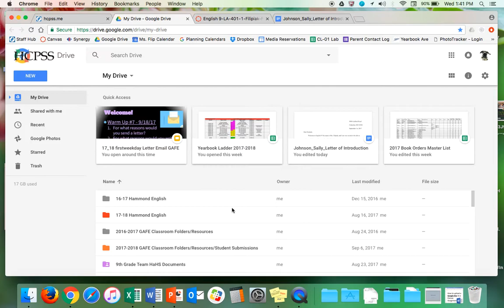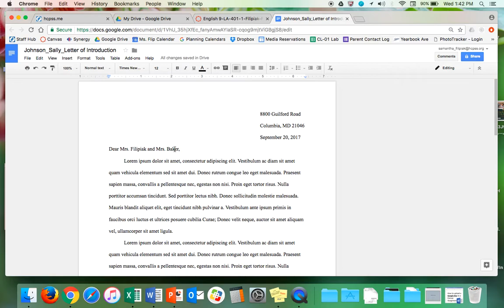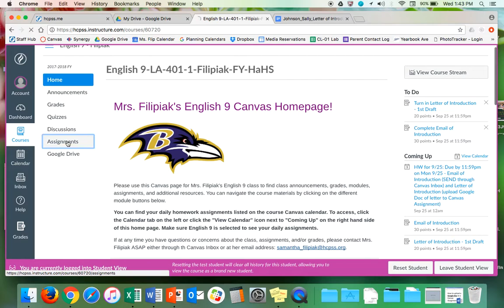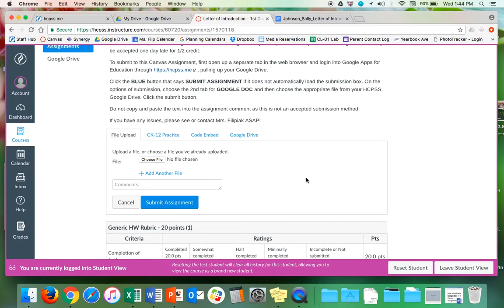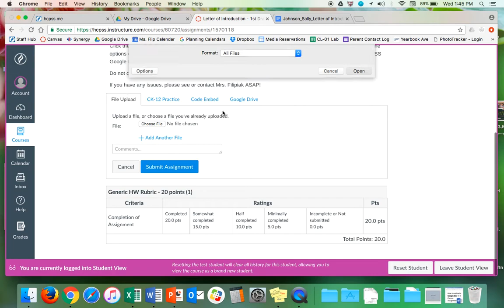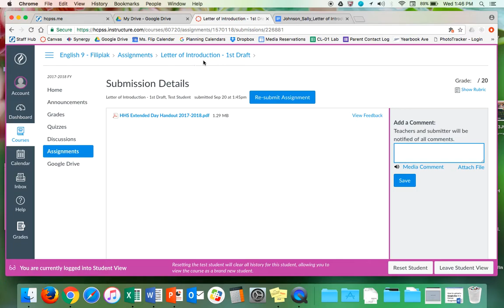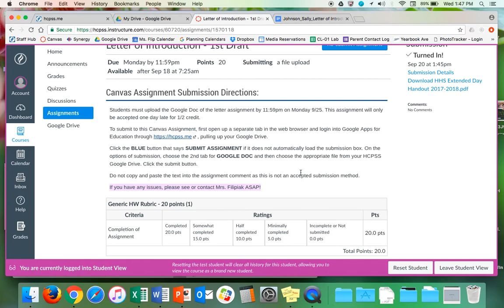How to Upload a Google Doc to a Canvas Assignment Tutorial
Watch this video for how to upload a Google Doc to a Canvas assignment for Mrs. Filipiak's English class.